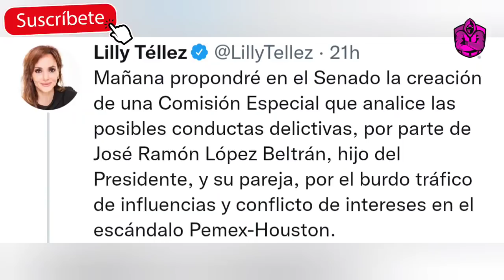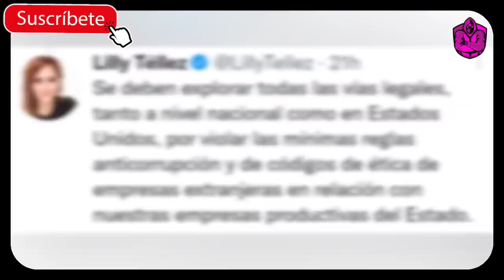TREMENDA NOTICIA! LILLY TÉLLEZ BUSCARÁ CASTIGAR A AMLO JR Y A SU ESPOSA! DEBERÁN IR A LA CÁRCEL!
La Senadora Lilly Téllez fue contundente al avisar que buscará castigar al hijo de López Obrador